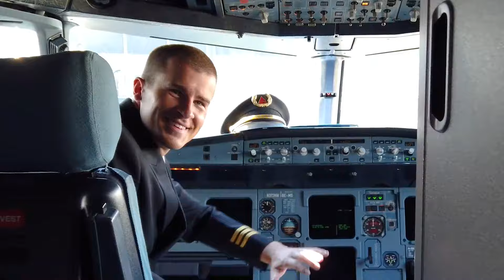The Path to Delta: Pilot Careers at Endeavor Air